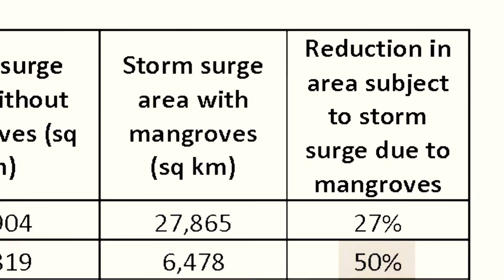Amazing Nature S1 E45: Our Planet || Deep Forest || Adventure is here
Our Planet || Deep Forest